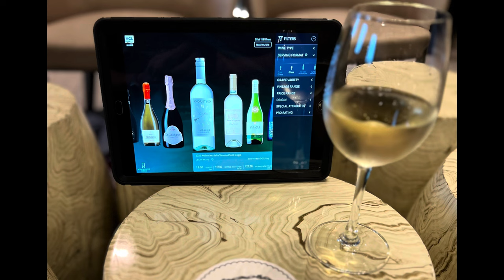10 things that surprised us on NCL Dawn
So we recently went on a cruise to South Africa and Namibia on the NCL Dawn. We loved the itinerary but  ten things  suprised us about the NCL Dawn

1 Worst managed ship we’ve been on.
Communications poor from captain and not kept up to date with what’s going on. Chaos on embarkation day no signs directing us to NCL area. Ship not ready when guest arriving and they had been in port for two days already. Passport checks poorly handled when leaving and arriving in ports. Complaints not followed up. Delayed arrival at Port Elizabeth handled badly obvious we were not going on our excursion but only one alternative offered. Excision team not keep people up to date and actively managing situation.

2 Ship design - No wow factor it’s a boring ship - no aft area for dreamy sail aways, no bar at front of ship. Everything all squashed  in a core in the middle. Not enough searing areas. Smoking  inflirrated main theatre and Gatsby’s bar from casino which allows smoking. Smoking at Biminis outside ruins what would be a great bar. Around ship promanade on deck 7 except it’s often partially closed for maintenance. Never made it into Bliss lounge as either used for Art auctions or private functions or then in general use past our bed time.

3 Cabin as usual we were inside but unusually midship as we got a minor deal when we booked. The cabin is a poor design. Very badly placed lights above bed make it difficult to sit up. Shelves in wardrobe very difficult to access. A table which means you cannot get down one side of the bed - we had it removed immediately. General shortage of space. Bathroom suprisingly big with excellent shower and door not curtain. Cannot get washing dry

4 Entertainment - two nights of the cruise we had a film showing in main theatre - not really the highlight of the evening. There were some great acts - comedian, violinist, singer. The acts pool side were good and sometimes really good. Rock set. Some of the other music around the ship was a bit background at times with a district lack of sophistication. Super Bowl not a special event on board??

5 Food - main dinning room veg is under cooked and in short supply. Not enough veg is served even when you ask for a side of veg. We needed up always ordering a side of chips in MDR to bulk up the carbs! Potatoes often undercooked or raw in Buffett at breakfast. Beans cold. Omlettes were amazing from the omlette station. Fellow travellers said O’Sheehans and Venetian were good for breakfast. That all said we did have some great meals as well as some average meals.

6 Cagneys, Los Lobas and Bamboo excelled although service was a little odd in all 3.

7 Ran out of all beers apart from Bud Lite. No Shiraz at one point. No South African wine for the whole cruise.

8 There is a coffee shop on deck 7 atrium which serves Starbucks coffe. I have never tasted Starbucks like this - not very good and no better than Buffett coffee

9 Cellars wine bar Fabaroony with digital menu

10 One central pool area which does work well. 4 hot tubs and what I’ve called roasting rack for those wanting to get sunburnt. Very runny ice cream served next to bar. Topsiders grill rarely open for some reason which is a pain
Hot tub at front of ship is often quiet but windy. Good place for sail aways.

Inferior experience to being on NCL Jade last year